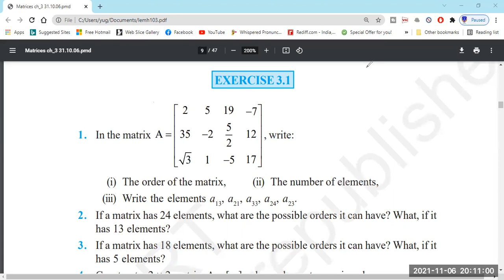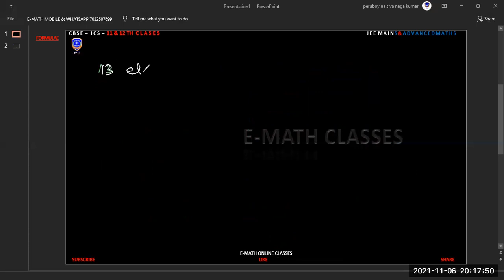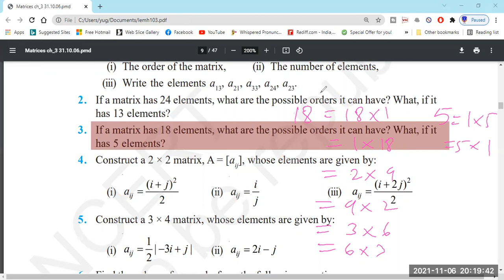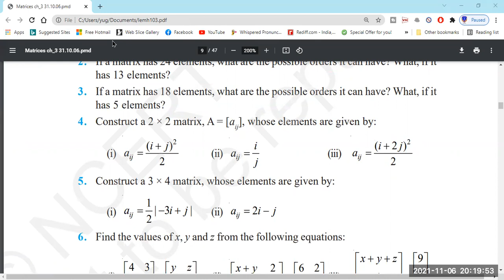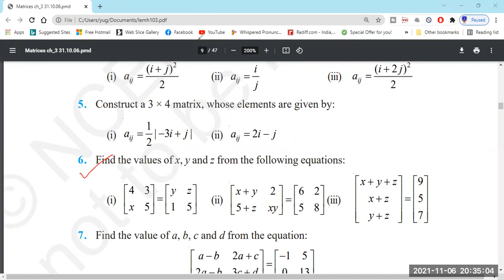CBSE MATHS 11 AND 12 TH TOPIC MATRICES COMPLETE EXPLANATION FOLLW PLAY LIST